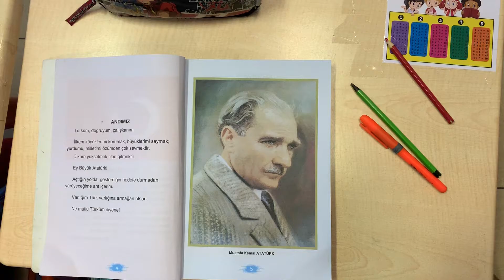Ayşen Öğretmenin Öğrencilerinden ANDIMIZ!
2020 Özel Ata